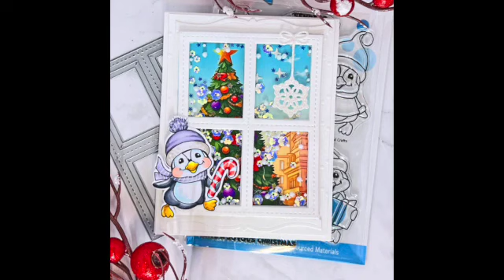Winter Scene Shaker Card TUTORIAL - La-La Land Crafts Holiday Tutorials Day 4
WINTER SCENE SHAKER CARD by Sheri Willshire
PRODUCTS: